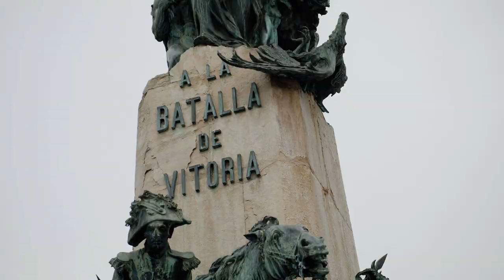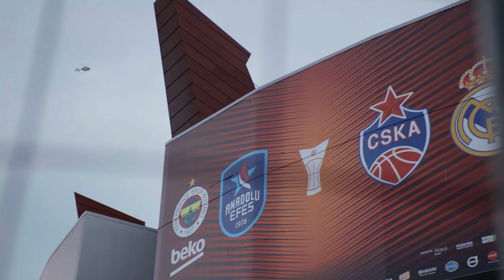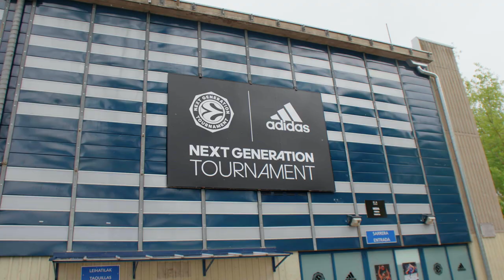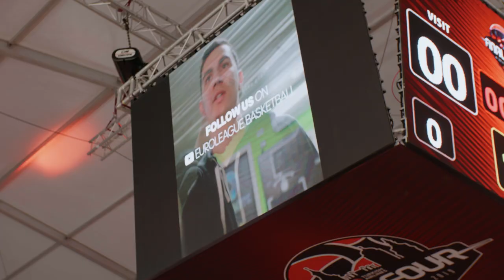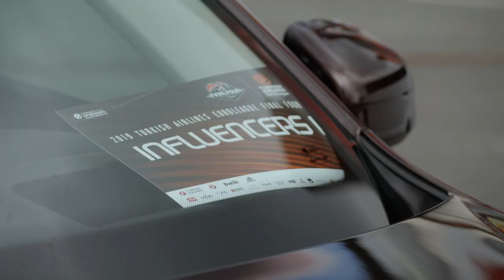GRAND FINALE FT. RICKY RUBIO I The Eurogame E4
In the last episode of this season Hoopsidia, TrescoBall and Stelios got re-united with coach Devin Williams from YouTube channel In The Lab. To cap off their adventure, the team prepped itself in top shape to face their ultimate challenge: play against ranked 3x3 team Mobb28. To improve their pick-and-roll skills before playing the grand finale at the packed FanZone, the team held a training session with Spanish NBA star Ricky Rubio. Once on the court, the team battled valiantly while a special guest looked on: Xavi Pascual. Check out the episode now and see what the final result was!

Starring:
Ricky Rubio from Utah Jazz
Devin Williams from YouTube channel In The Lab
Stelios